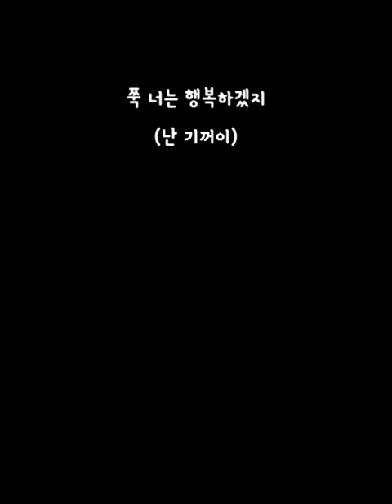[17화 날씨&가사] Mystic - Neptune's Jewels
이게 발렌타인 노래라니...
역시 사랑은 나만의 덕질인가...

* 자막으로 못 다한 나이트베일 백그라운드 뒷담

웰나베 상품 및 기부,
혹은 도그파크 확장에